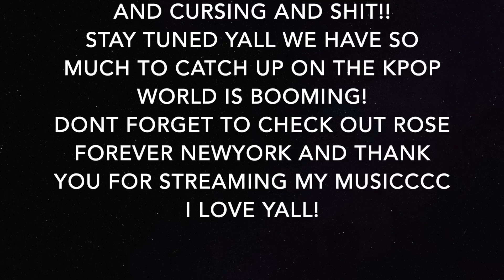LISA AND TAEYANG SHOONG REACTION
WELL DAMN !!! LISTEN IM HERE FOR SEXY CURSING LISA MANNNN THIS VIDEO IS EVERYTHING! THE KPOP WORLD IS BOOMING WE HAVE SO MUCH TO CATCH UP ON! IM STILL NOT SURE WHAT SHOONG MEANS BUT NOW ITS APART OF MY VOCABULARY! LMAO UGHHH IM IN LOVE CAN WE PLEASE GET ANOTHER BIG BANG COMEBACK 😩🔥🔥🔥🔥🔥🔥🔥